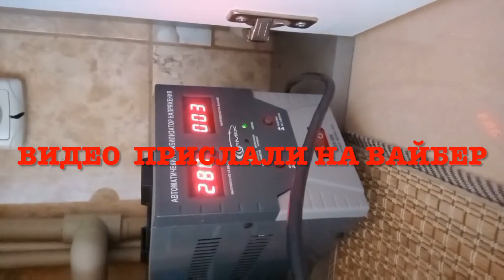Не покупайте дешманский инвертор | На выходе 290 вольт и нет регулятора напряжения 🥵